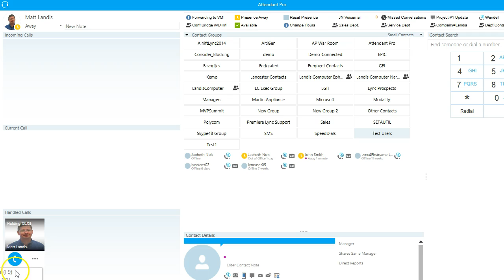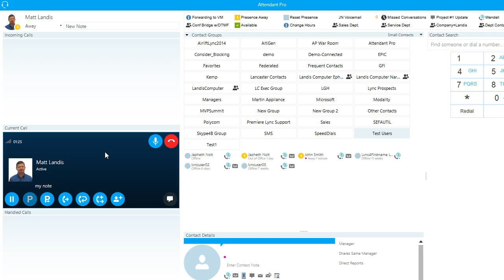Attendant Pro for Skype for Business Training: Current Call Panel